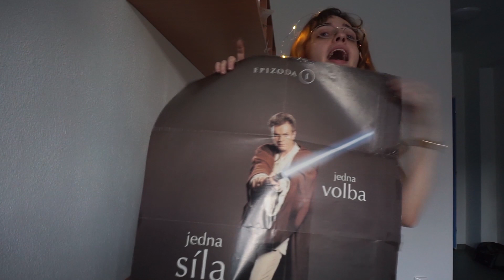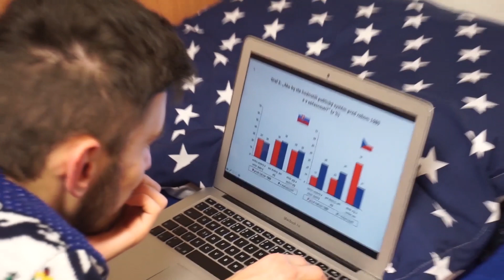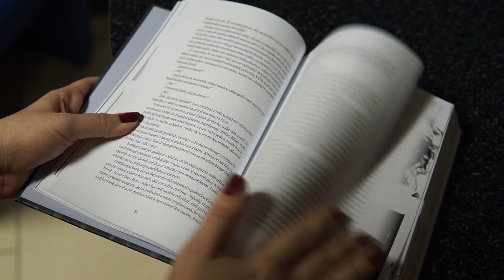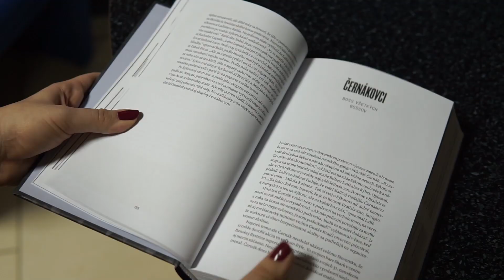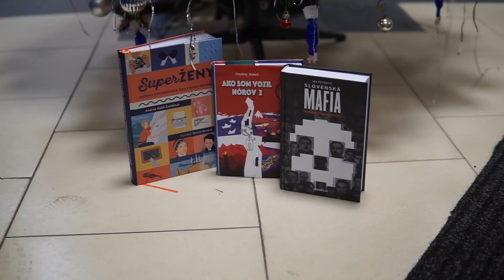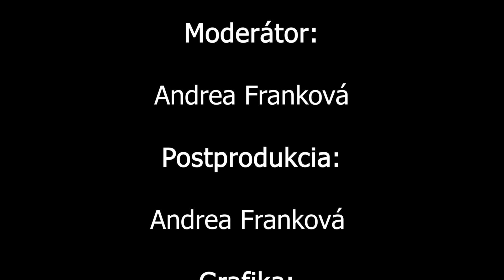Študentské Bársčo 2019_2020_2.diel_Vianoce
V tejto chvíli ešte stále nová relácia študentov žurnalistiky KU v Ružomberku. Štyri príspevky na jednu tému - Vianoce. Áno, už je po nich, ale prečo si ich nepripomenúť.  Autori: Juraj Balga, Viktória Gičová, Katarína Vargová, Andrea Franeková.